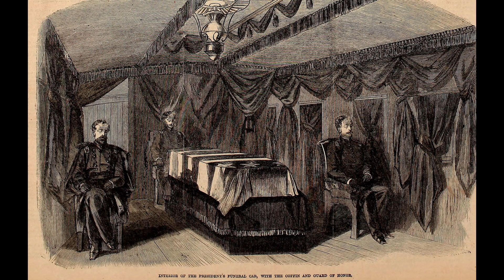Abraham Lincoln and the Lost Stories of Erie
President Abraham Lincoln visits Erie Pennsylvania twice; each time arriving by train.